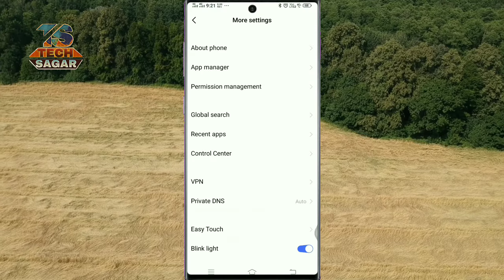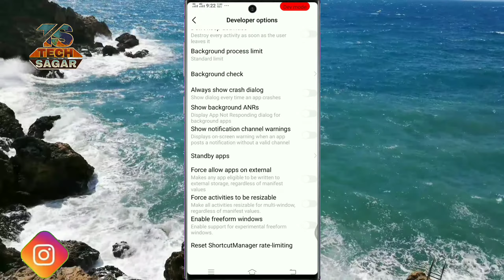Play Store बाट App सिधै मेमोरी कार्ड मा Install गर्नुहोस् || How To Install Apps Direct to SD Card